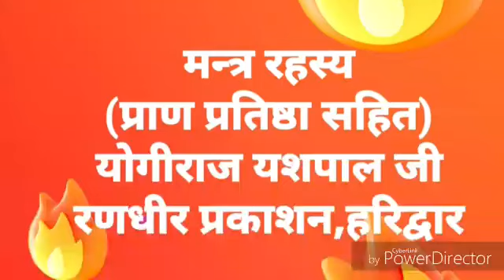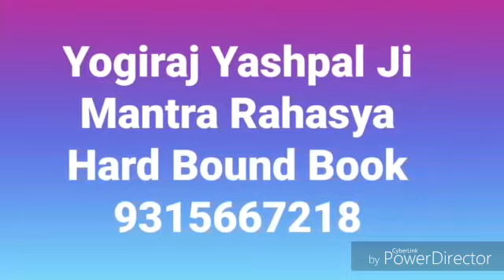मन्त्र रहस्य यशपाल जी MANTRA RAHASYA By YOGIRAJ YASHPAL JI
Mantra Rahasya
Complete 6 khand

Writer - Yogiraj Yashpal Ji

Publisher - Randhir Prakashan, HARIDWAR

Online Order.